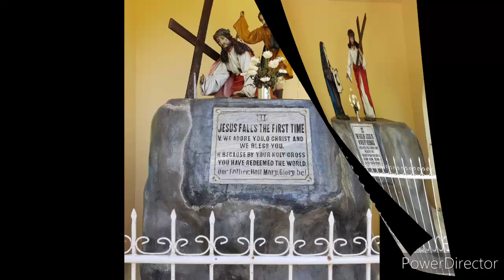Visita Iglecia || Adoration Monastery of Our Lady of Marangog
We  had a chance to visit Adoration Monastery of our Lady located at the hills of Hilongos, Leyte.
It is approximately 12 km away from the town proper. Road is not all smooth for some portions of it are not concrete. Quite far but if you reach the place, you will be amazed with what it offers before your eyes.